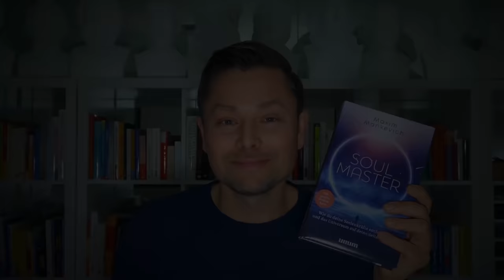Wer warst DU im früheren Leben?(Deine Seelenreise) | Kurt Tepperwein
Wer warst DU in deinem früheren Leben?(Deine Seelenreise) | Kurt Tepperwein

Erfahre diesem Video mit Kurt Tepperwein, ob du schon einmal in einem früheren Leben gelebt hast. Kurt Tepperwein und Maxim berichten von ihren eigenen erstaunlichen Erfahrungen mit Seelenreisen.

Wie genial bist Du wirklich? Trainiere Dein Genie mit starken Videokursen aus unserer Online-Akademie

Maxim Mankevich ist Experte für Erfolgswissen. Durch zahlreiche Auslandsaufenthalte erlernte er bereits im frühen Alter unterschiedliche Kulturen und Disziplinen, darunter die Arbeitsweisen genialer Persönlichkeiten wie: Leonardo da Vinci, Thomas Edison, Nikola Tesla oder Albert Einstein. Nach seinem BWL-Studium (Diplom) stieg er direkt als Studienleiter beim Branchenprimus GEDANKENtanken/Greator ein. Innerhalb kürzester Zeit bildete er Experten & Führungskräfte aus und wurde dort zum jüngsten Trainer aller Zeiten.
Dabei wurde er mehrfach ausgezeichnet, bspw. im ERFOLG Magazin (Platz 23 von 100 der erfolgreichsten Trainer in ganz D A CH). Zudem wurde Maxim als jüngster Experte in dem renommierten „Top 100 Speakers Excellence“ Katalog aufgenommen und überzeugt mit seinem Fachwissen. Mit seiner starken Präsenz im Markt, erreicht er über Facebook, Youtube & Instagram über 5 Millionen Menschen jeden Monat, hält europaweit Seminare & Vorträge und begeistert Menschen von jung bis alt.

PS: Steckt ein Genie in Dir? Trainiere Dein Genie mit starken Videokursen aus unserer Online-Akademie